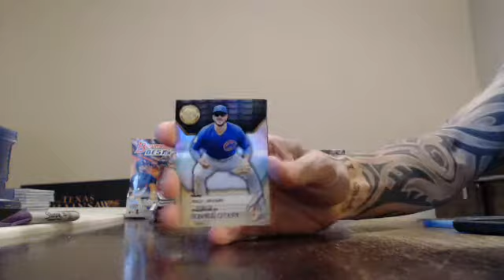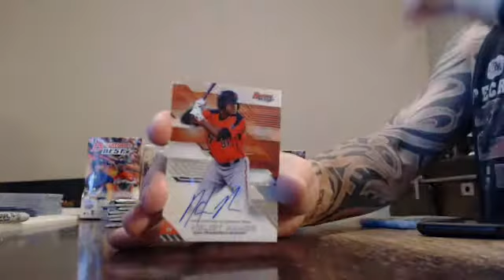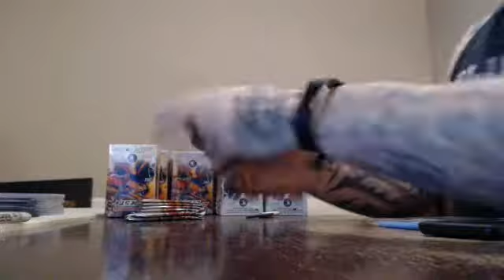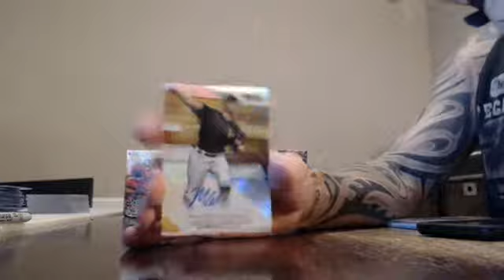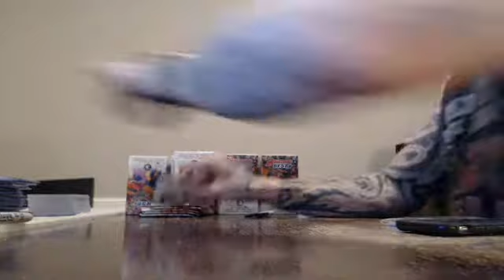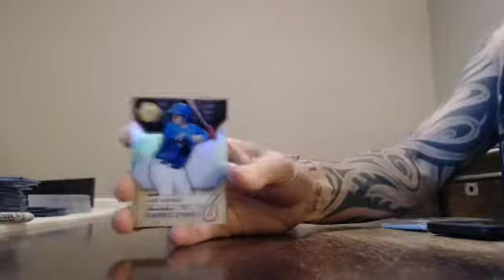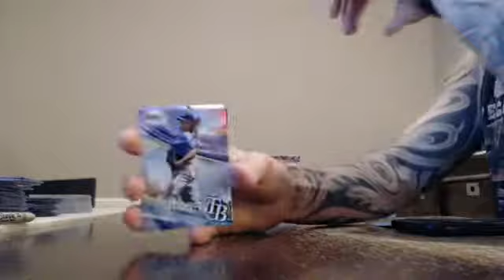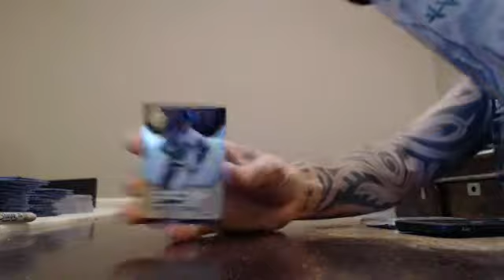majorlps 2017 bowmans best baseball 2 case player break #1 12/29/17 - ebay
bowmans best baseball 2 case player break from 12/29/17